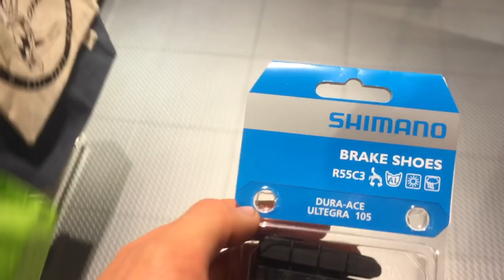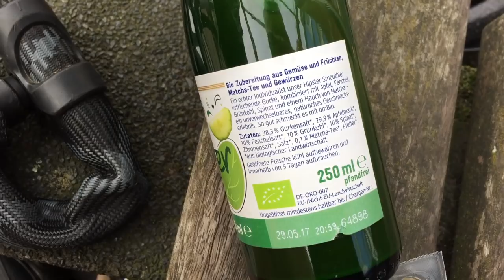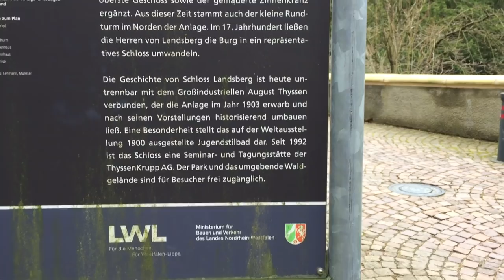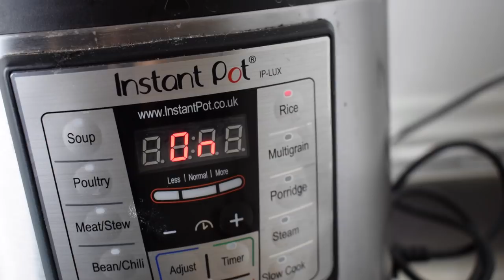Rennrad-VLOG: Essen, Mülheim, Lohnt sich ein Rennrad?